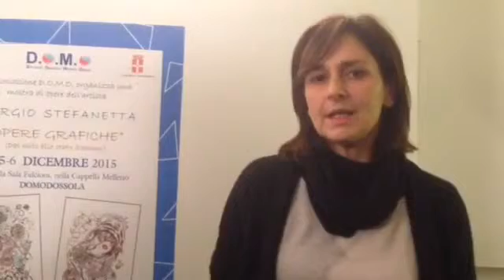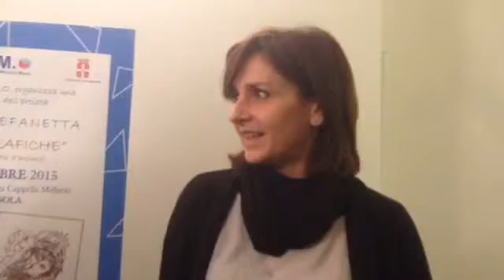Silvia Stelitano Admo quadri Stefanetta